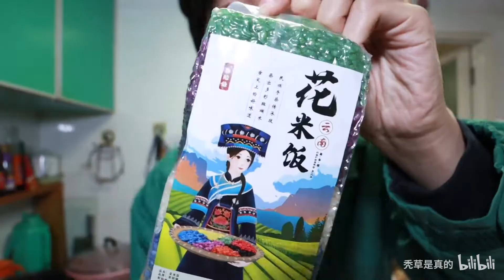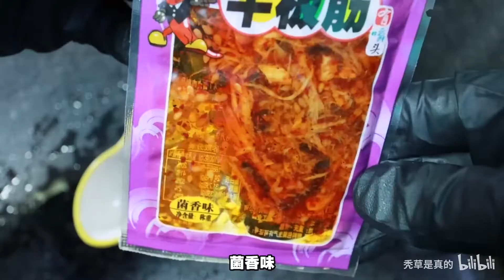啊 这是可以吃的…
金刚葫芦娃，七兄弟的弟弟，因四哥火娃在炼丹炉中使用七色彩莲造就的葫芦娃。七颗葫芦娃的心都融合在他的胸中，七个葫芦娃的本领都长在他的身上，也因此具有腰部怕抓、屁股怕钝器的弱点，没有阳光雨露时施展本领需靠胸前的七色宝钻。他大闹妖精洞府后，闯入十八层地道，毁掉青蛇精的两件宝物。在哥哥们化作红葫芦炼化青蛇精砸不烂杀不死的身体后出洞变成一座大山守护着大家。
本领：力大无比、改变身体大小、千里眼、顺风耳、钢筋铁骨、吞吐水火、霹雳、隐身、小紫葫芦、分离七兄弟、融合七兄弟、化作红葫芦、化作葫芦山